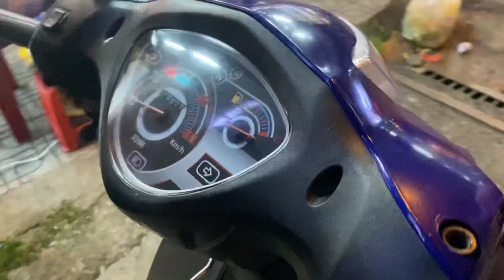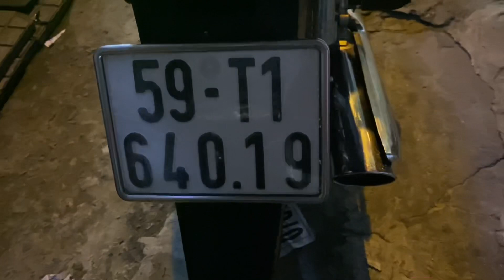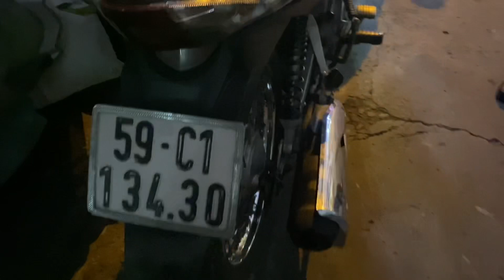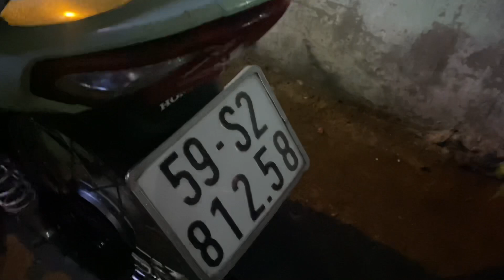XE HONDA PHỔ THÔNG 0907788998